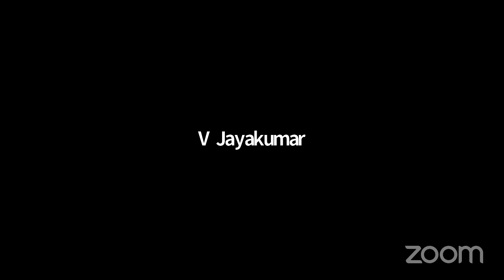Chennai Metro : Future of Public Transport or White Elephant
Citizen Matters brings together a panel to look at the recent developments with Chennai Metro and whether the investment in the Metro is taking away focus from other modes of public transport in the city.